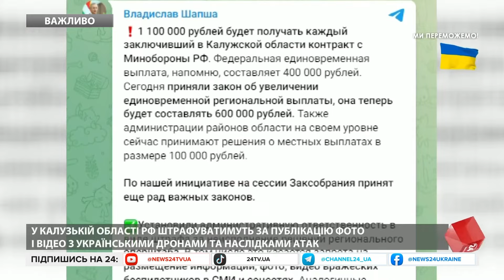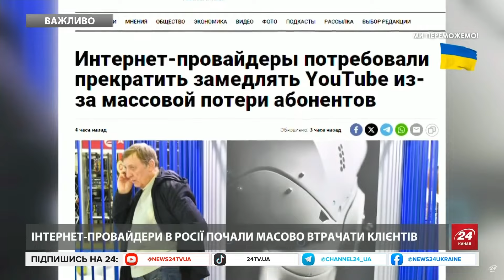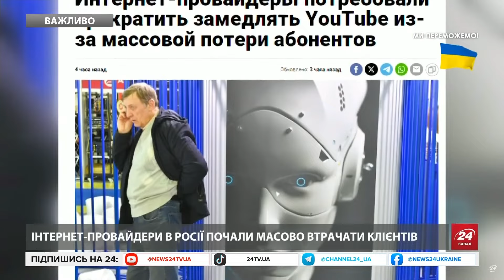🤡Гаспаряну ЗРИВАЄ ДАХ! Він ВОЛАЄ через УДАРИ ЗСУ. Гурульов ПЛЮЄТЬСЯ в ефірі на Z-блогерів (ВІДЕО)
У рупорів потяга зараз взагалі не прості часи. У них що не день, так нова істерика. Ось зараз їх всіх  буквально до сказу доводять і російські блогери і  так звані Z-воєнкори, які публікують фото та відео прильотів. Ось, приміром, реакція на це путінського посіпаки Гаспаряна. Тим часом як зробити так, щоб всі, хто зараз висловлює на Росії своє невдоволення — замовчали, взявся розмірковувати депутат Гурульов. Дивіться, що придумав. Детальніше – у відео.